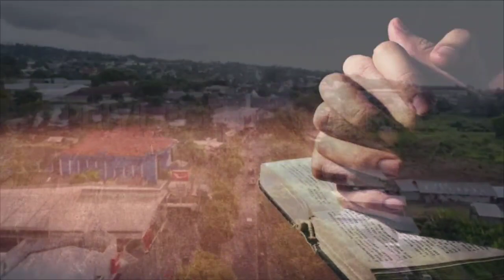Hak Istimewa Bekerja Dengan Allah l Renungan Harian, 01 September 2021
Privilege of Working With God, September 1

Every One Required to Be a Colaborer With God

For we are labourers together with God: ye are God's husbandry, ye are God's building. 1 Corinthians 3:9. SD 251.1

If you could only realize that the God of heaven takes those who have been rebels against His government, and says to them, You may be laborers together with Me, you would this day consecrate yourselves wholly to Him. Is it not wonderful that we can receive the rich current of grace from the Deity, and work in harmony with Him? What does the Deity want with us—poor, weak, and feeble as we are? What can He do with us?—Everything, if we are willing to surrender all.1The Youth's Instructor, May 3, 1900. SD 251.2

When God called me in my very childhood to work for Him, I used to think, What can I do? God says, Do My bidding. This is all that any of us need do. I want to tell you what each of you, from the oldest to the youngest, can do: You can co-operate with God, ... and with one another. You will not study how to please yourself. You will realize that you are responsible for the influence you exert. SD 251.3

“We are labourers together with God: ye are God's husbandry.” Think of it! He is seeking to work the mind, just as you work the land. He is trying to sow seed that will bear fruit to His glory. “Ye are God's building.” But He does not build without any care for you.2The Youth's Instructor, May 3, 1900. SD 251.4

If we surrender our lives to His service, we can never be placed in a position for which God has not made provision.3Christ's Object Lessons 173. SD 251.5

Jesus has opened up all the divine fullness of His inexpressible love, and He declares to you, “Ye are laborers together with God.” 4Letter 1a, 1894